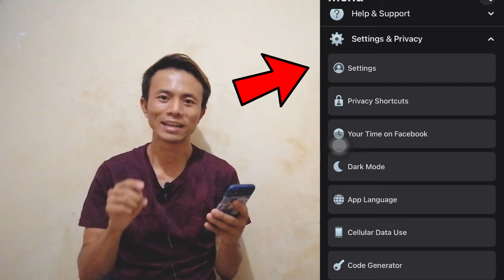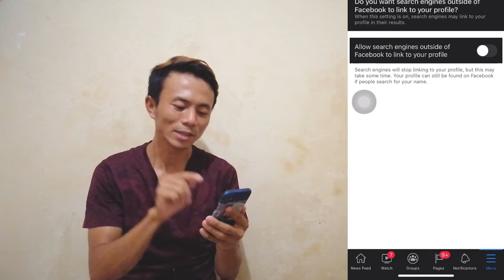Facebook မှာ ကိုယ့်နာမည်ရိုက်ရှာလို့မရအောင်ပိတ်နည်း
markzukerberg Social media#vicevideos